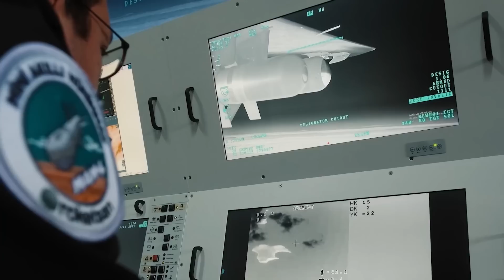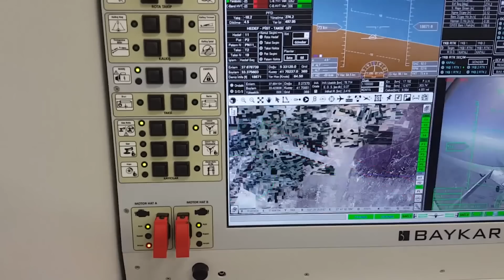Турецкий боеприпас MAM || Обзор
В этом обзоре речь пойдёт о семействе турецких боеприпасов MAM (Mikro Akıllı Mühimmat). Расскажу о трёх версиях - MAM-L, MAM-C и MAM-T.

00:50 - MAM-L
08:33 - MAM-C
09:32 - MAM-T

TRC20 - TNB9LwBpd2XXgfjAdERNBAsmdp5X6ZaS19
Bitcoin - bc1qn2jp8wsgarfehkzdua5uwmgcnym458xg88x8w3